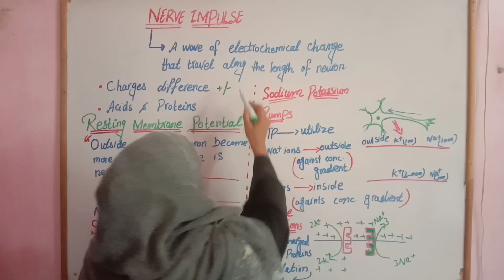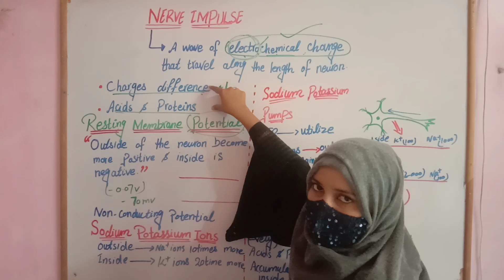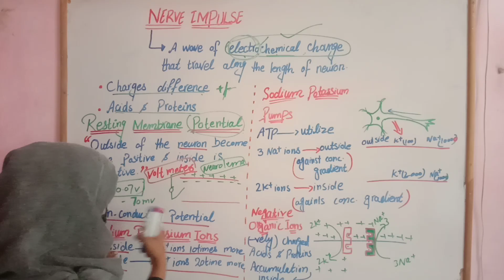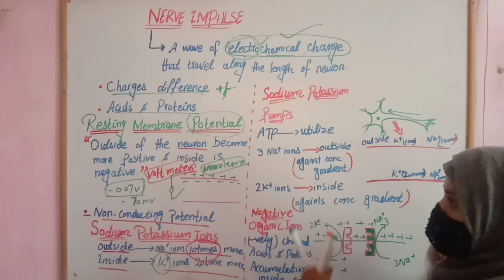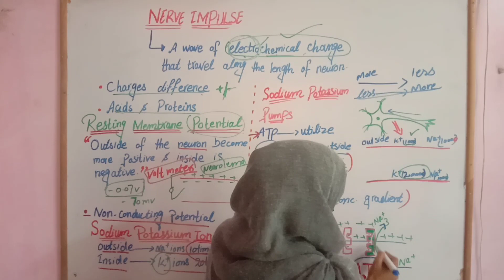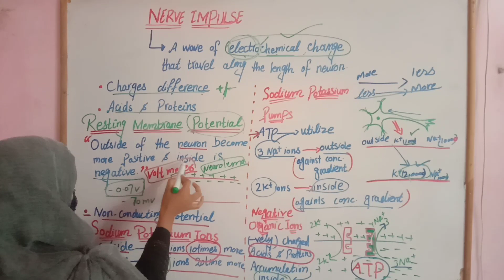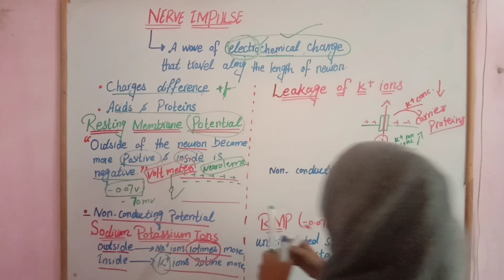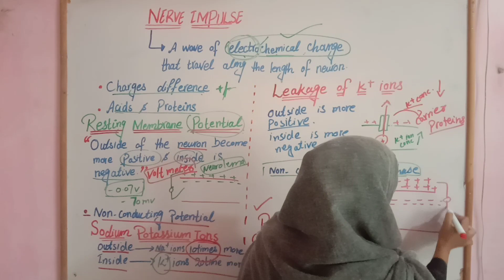Nerve Impulse | Resting Membrane Potential | Class 12 | Ch#17,Lec#09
nerve impulse
nerve impulse in urdu
nerve impulse transmission
nerve impulse class 12
nerve impulse in hindi
impulse
nerve impulses
nerve
nerve impulse conduction
the nerve impulse,nerve impulse hindi
what is nerve impulse
nerve impulse 2nd year
nerve impulse
saltatory nerve impulse
nerve impulse and resting membrane potential
nerve impulse biology book 2
resting membrane potential by rubimalik
membrane potential
resting potential
what is resting membrane potential
resting membrane potential physiology
resting membrane potential of neuron
generation of resting membrane potential
potential
resting membrane
resting membrane potential
resting membrane potential in Urdu/Hindi
resting membrane potential in hindi
measuring resting membrane potential

   If you want to watch reflex arc and reflex action then watch through this link👇👇👇